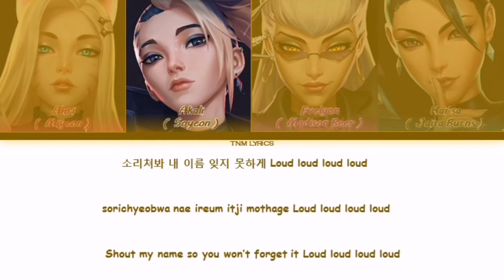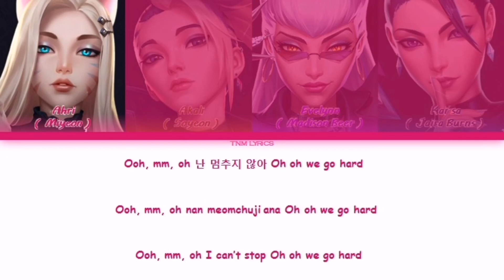K/DA - 'POP/STARS' LYRICS (ft (G)I-DLE, Madison Beer, Jaira Burns) (Color Coded Eng/Rom/Han/가사)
Hi ! This is a color coded lyrics channel ! . Thank you for visiting my channel .

Artist : K/DA

Song : POP/STARS

Kda
Kda akali
Kda ahri
Kda evelynn
Kda kai'sa
Kda miyeon
Kda soyeon
Kda madison beer
Kda jaira burns
Pop Stars
Kda Pop Stars
Kda Pop Stars lyrics
Kda Pop Stars color coded lyrics
Kda Pop Stars audio
Kda Pop Stars mv
Kda Pop Stars line distribution
Kda Pop Stars performance
Kda Pop Stars cover
Kda Pop Stars dance
Kda More
Kda More lyrics
Kda More color coded lyrics
Kda More audio
Kda More mv
Kda More line distribution
Kda More performance
Kda More cover
Kda More dance
Kda The Baddest
Kda The Baddest lyrics
Kda The Baddest color coded lyrics
Kda The Baddest audio
Kda The Baddest mv
Kda The Baddest line distribution
Kda The Baddest performance
Kda The Baddest cover
Kda The Baddest dance
Kda mv
Kda songs
Kda reaction
Kda lyrics
Kda color coded lyrics
Kda performance